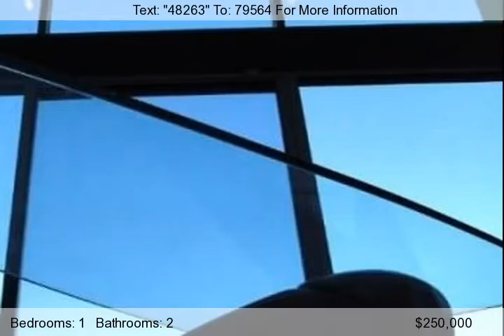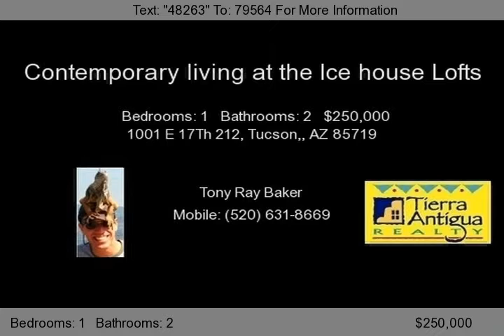1001 E 17Th 212, Tucson,, AZ 85719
Rarely available Tucson, Arizona property, one of only four of the most sought after Ice House lofts with incredible views from the 2 story unobstructed floor to ceiling windows.  This contemporary, urban home in Tucson is part of the redressed historic Ice house and features original exposed concrete walls, raw steel staircases, Corian counter tops, stainless Steel appliances and a patio sized b...